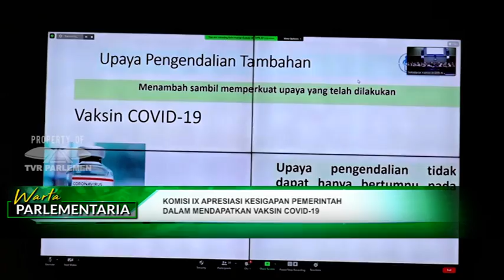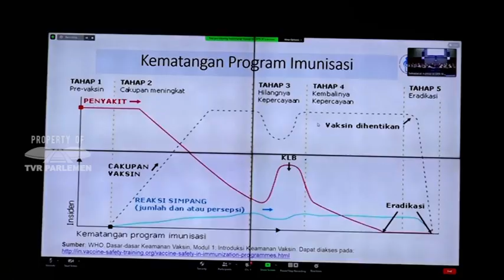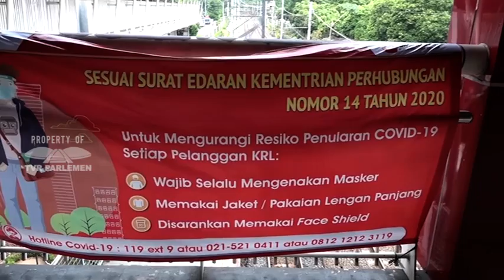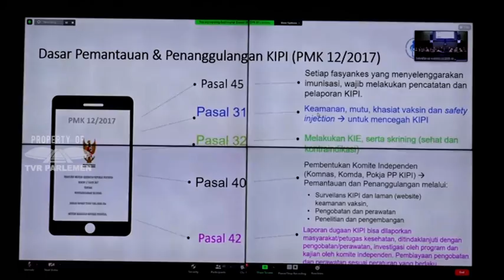WARTA PARLEMENTARIA #129 - JUMAT 22 JANUARI 2021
WARTA PARLEMEN - KESENJANGAN GENDER DAN KEKERASAN TERHADAP ANAK HARUS DIHAPUSKAN
NARASUMBER : DIAH PITALOKA / Anggota Komisi VIII DPR RI / F-PDIP / Dapil JABAR III
ACE HASAN SYADZILY / Wakil Ketua Komisi VIII DPR RI / F-PG / Dapil JABAR II

WARTA PARLEMEN - PENYALURAN PUPUK BERSUBSIDI TERKENDALA DATA
NARASUMBER : SUTRISNO / Anggota  Komisi IV DPR RI / F-PDIP  / Dapil JABAR IX
SUNARNA / Anggota Komisi IV DPR RI / F-PDIP/ Dapil JATENG VIII

WARTA PARLEMEN - KOMISI VIII DPR RI APRESIASI SIKAP KEPALA BNPB TANGANI GEMPA SULBAR
NARASUMBER : BUKHORI / Anggota Komisi VIII DPR RI / F-PKS / Dapil JATENG I
NANANG SAMODRA / Anggota Komisi VIII DPR RI / F-PD / Dapil NTB II

WARTA PARLEMEN - KOMISI IX APRESIASI KESIGAPAN PEMERINTAH DALAM MENDAPATKAN VAKSIN COVID-19
NARASUMBER : ELVA HARTATI / Anggota Komisi IX DPR RI / F-PDIP / Dapil BENGKULU
SUIR SYAM / Anggota Komisi IX DPR RI / F-GERINDRA / Dapil SUMBAR I

WARTA PARLEMEN - SOSIALISASIKAN VAKSINASI CORONA DENGAN PERSUASIF
NARASUMBER : RAHMAD HANDOYO / Anggota Komisi IX DPR RI / F-PDIP / Dapil JATENG V

WARTA PARLEMEN - SOSIALISASI VAKSIN CORONA LEBIH DITINGKATKAN

WARTA PARLEMEN - PIMPINAN DPR RI TERIMA PANSEL LPI
NARASUMBER : Dr. (H.C.) PUAN MAHARANI / Ketua DPR RI / F-PDIP / Dapil JATENG V
SRI MULYANI / Menteri Keuangan RI